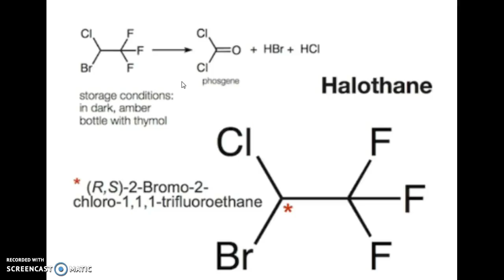Chemistry of Halothane